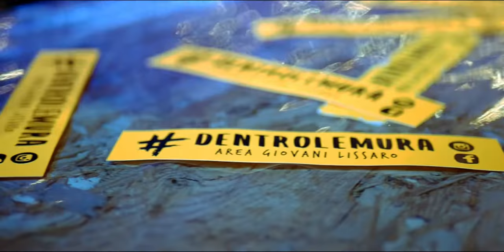La Baitina - Area Giovani Lissaro | dentrolemura 2019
dentrolemura 2019: l'AFTERMOVIE!

See you in Summer 2020.

Camera: Panasonic Lumix G7
Optics: Lumix 25mm F1.7 - Sigma 60mm F2.8
Edit: Vegas Pro 15